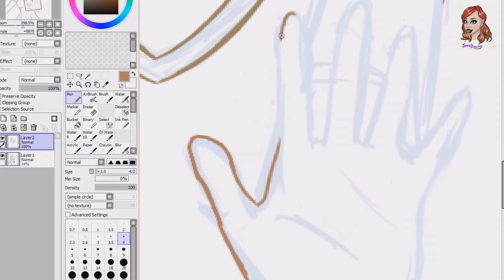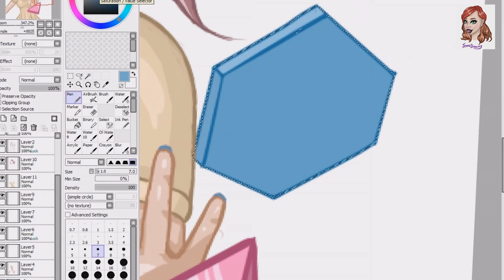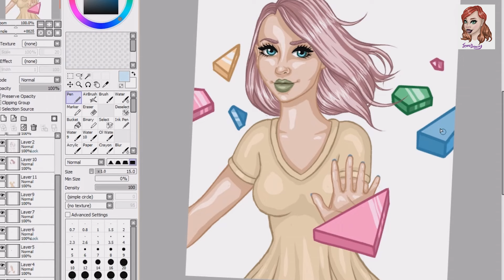Geometric - Speed Draw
Programs: Paint Tool SAI, Adobe Photoshop CC

Song: The Noisy Freaks - I Need You Back